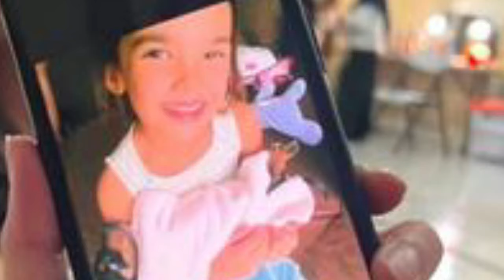tingkah Haico Bikin Rangga Azof Sampe Ngakak